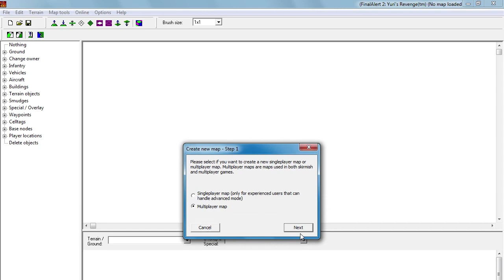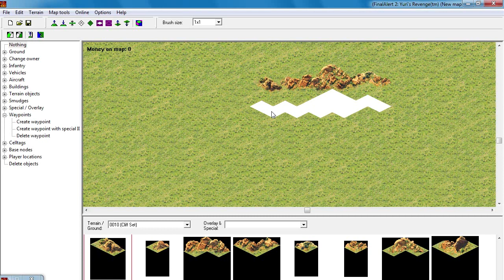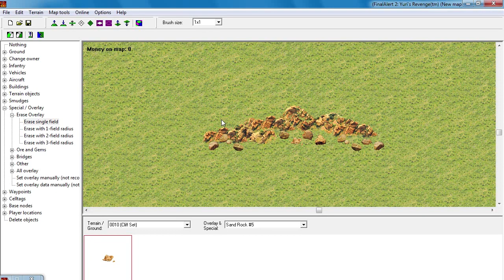Final alert 2 Tutorial - Making Rocks and Stones and Sound FX - Idea by Dennis Armstrong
Dennis Armstrong is an old maps maker.. he use that method for a long time it looks so much more like real rock and ground formation.

GENERIC MUSIC
CINEMATIC Music